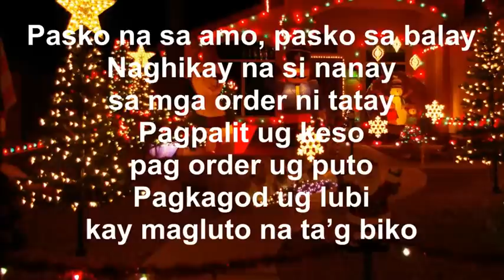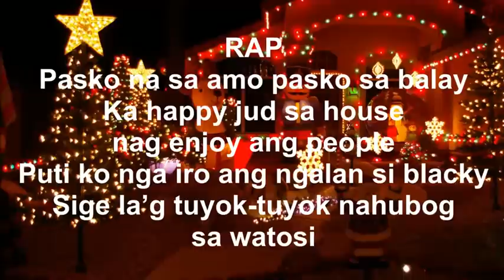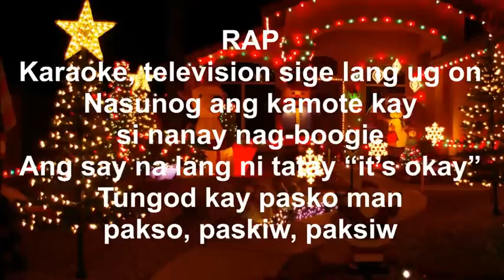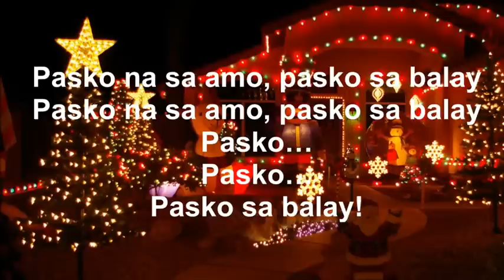Pasko Sa Balay accompaniment with lyrics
Practice purposes.

Originally sang by Sakdap (a cebuano group)
Arranged by Paul Salipong for Cagayan de Oro City Central Children's Choir 2013

"PASKO SA BALAY" LYRICS
Pasko na sa amo, pasko sa balay
Naghikay na si nanay sa mga order ni tatay
Pagpalit ug keso, pag order ug puto
Pagkagod ug lubi kay magluto na ta'g biko

Mga bata nagkiat silang tanan na nga lipay
Si lolo nag sista-sista si lola nagkanta
Pasko na pasko sa among balay

Mga boto-boto Pak! Boom! klembam, kwitis, lebentador
Watusi ug lusis, kawayan nga kanyon
Nag jingle, jingle to the world may nanaygon bisag saba
Kaalegre sa balay kay pasko na

RAP
Ka happy jud sa house nag enjoy ang people
Puti ko nga iro ang ngalan si blacky
Sige la'g tuyok-tuyok nahubog sa watosi
Karaoke, television sige lang ug on
Nasunog ang kamote kay si nanay nag-boogie
Ang say na lang ni tatay "it's okay"
Tungod kay pasko man pakso, paskiw, paksiw

Mga medyas ni tatay among gipangbitay
Pula, asul, yellow, berde, may buslot ug lubad
Kay si Santa Claus is coming to town

Pasko... pasko... pasko sa balay